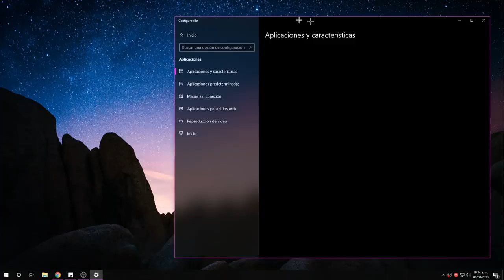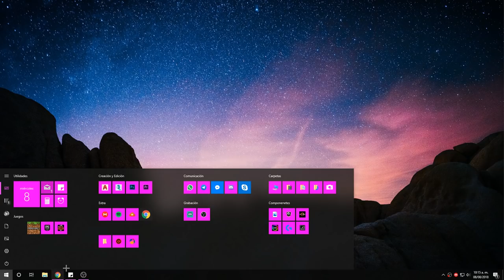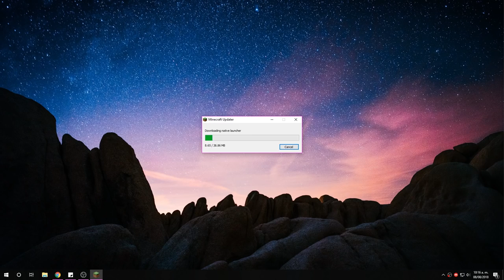❌ ME DESINSTALE EL MINECRAFT POR ENOJO ❌ | *NO clickbait*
👀 INFORMACIÓN 👀

TEXTURE PACK
                                     del video

🔸  Dynamic Duo 128x

CUBO EDIT
                                     Texture Pack

MI PC

PERIFÉRICOS

MI SKIN

MIS MODS